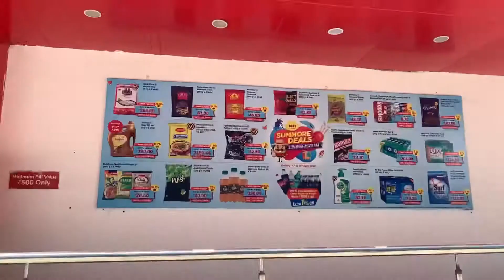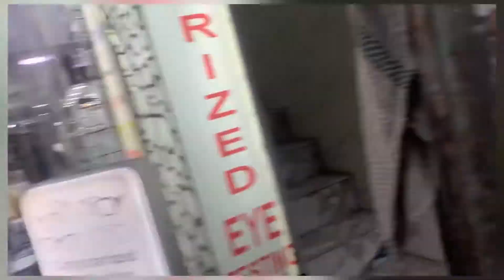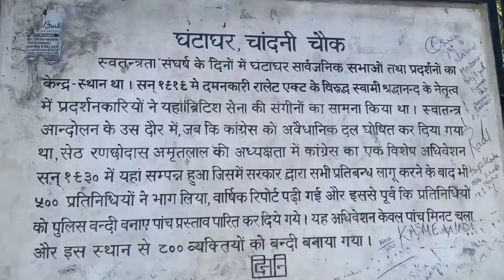Eid Ke Shopping Vlogs | Marketing Vlog | Chandni Chowk Vlogs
Eid Shopping
Eid Ke Marketing
Siwan vlogs
Delhi vlogs
SIWAN VLOGS
siwan vlogs
Market Vlogs